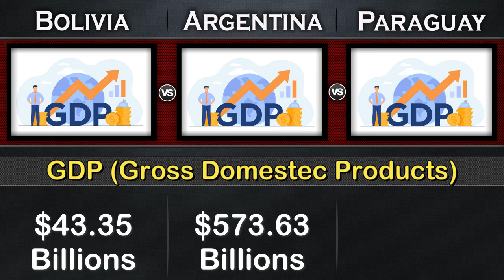Bolivia vs Argentina vs Paraguay Military Power Comparison 2023 | Global Power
Bolivia vs Argentina Military Power Comparison 2023,
Argentina vs Paraguay Military Power Comparison 2023,

Argentina Military Power 2023,
Bolivia Military Power 2023,
Paraguay Military Power 2023,

South America,
source: